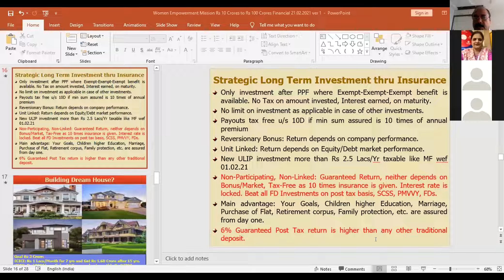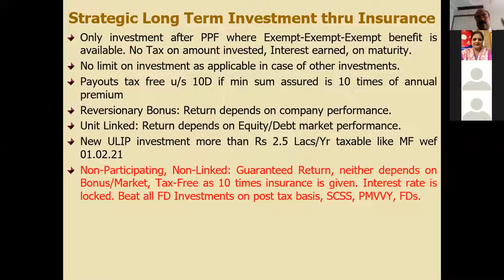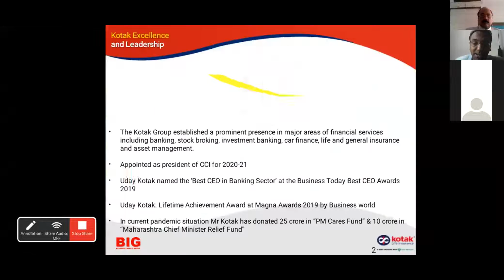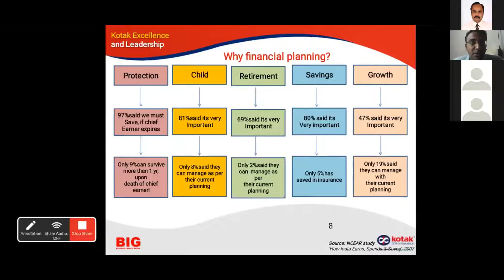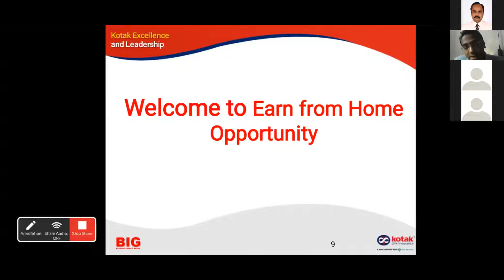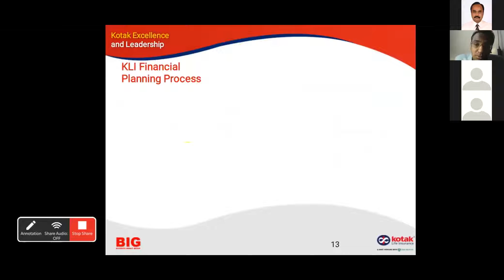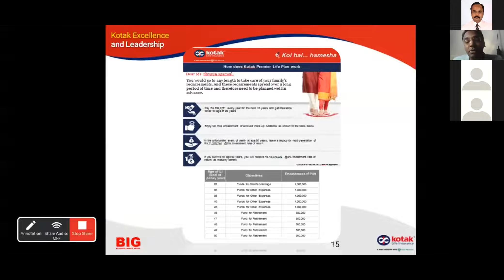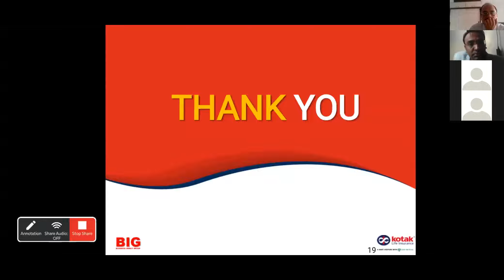Kotak Life New Income Opportunities Zoom Webinar on 21 02 2021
Zoom Webinar on 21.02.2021 at 4 PM to explore new business opportunity for Family members offered by Kotak Life Insurance.

Excellent opportunity for Investment to get higher IRR by investing in Guaranteed Tax- Free Return (IRR of 5.5%) along with Advisor Incentive to further boost the IRR to 6.5%.